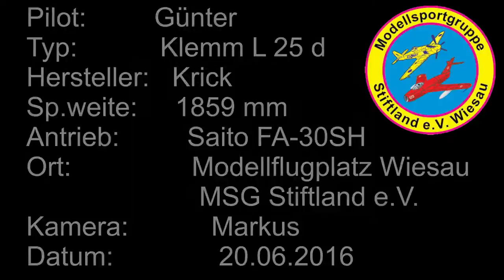Klemm L 25 d - Krick - 1859mm - Saito FA-30SH - MSG Stiftland - Günter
Flug einer Klemm L25d von Krick mit einem SAITO FA-30SH Motor.
Flight of an Klemm L25d by Krick with a SAITO FA-30SH engine.

Techische Daten:
Hersteller / Kit:: Krick
Spannweite / Wing Span: 1859mm
Länge / Length: 1071mm
Gewicht / Flying Weight: ca. 3kg
Motor / Engine: Saito FA-30SH
Propeller: 10x5